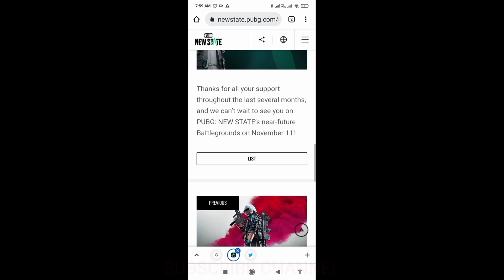bgmi lite kab aayega । pubg lite India kab aayega । bgmi apk link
pubg lite launch date
pubg lite launch trailer
pubg lite
pubg lite version
pubg mobile lite launch
pubg new state India
pubg new state release
pubg
bgmi APK file
bgmi lite version launch